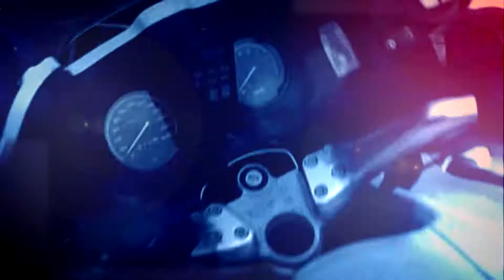A biztonság kedvéért 2018.05.01. hatoscsatorna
Téma: REINTEGRÁCIÓS ŐRIZET
Műsorvezető: Mihályi Attila
Vendég: Orosz Zoltán bv. őrnagy, szóvivő, BvOP